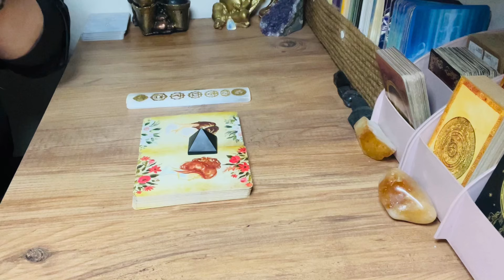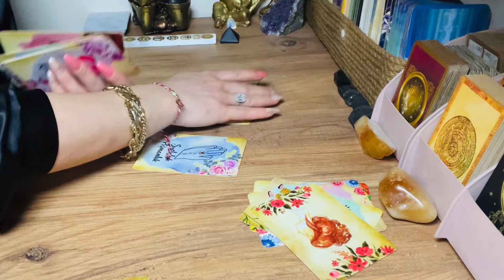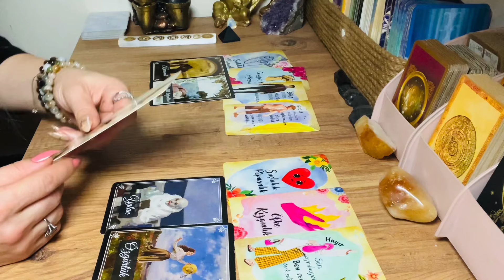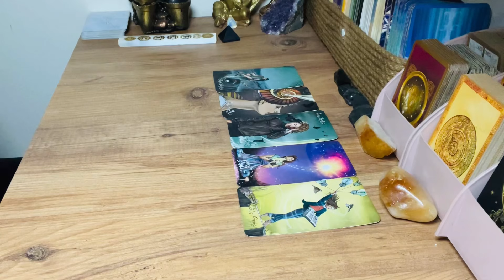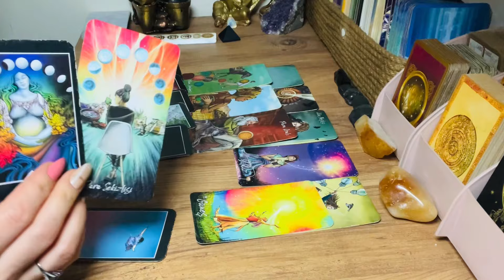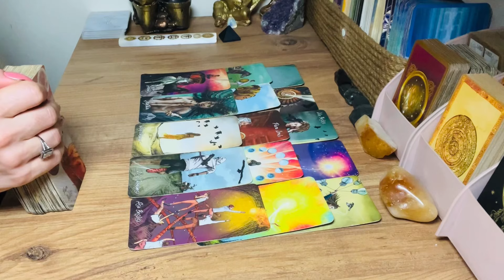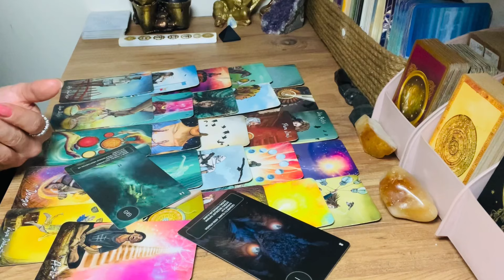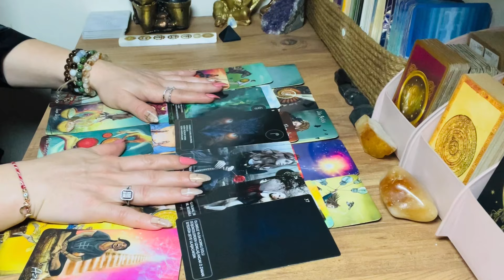💯 AKLIMDAKİ KİŞİ BENİM HAKKIMDA NE DÜŞÜNÜYOR❓8 MART ASTROLOJİK YORUMU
Destekleriniz için, yanımda olduğunuz için, sonsuz teşekkür ederim. Bir şeyler yapabiliyorsam sizlerin sayesinde yapabiliyorum. Şükür sebebimsiniz.
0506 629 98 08 nolu Whatsapp numarası üzerinden tarafımla iletişime geçebilir ve randevunuzu oluşturabilirsiniz.
Açılımların tüm kollektif enerjiye  şifa olması dileğiyle...
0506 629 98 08 nolu Whatsapp numarası üzerinden tarafımla iletişime geçebilir ve randevunuzu oluşturabilirsiniz.